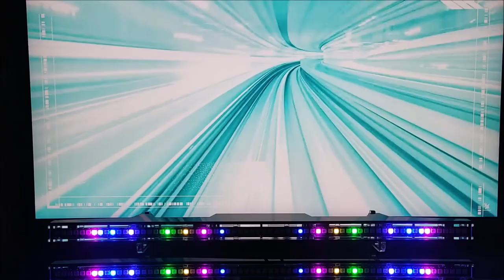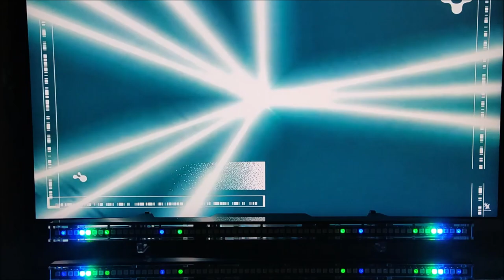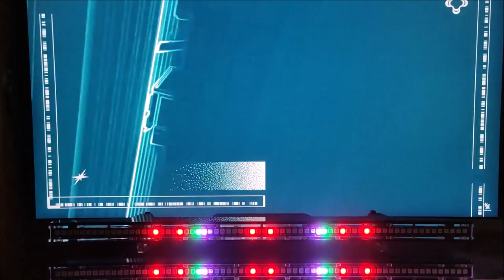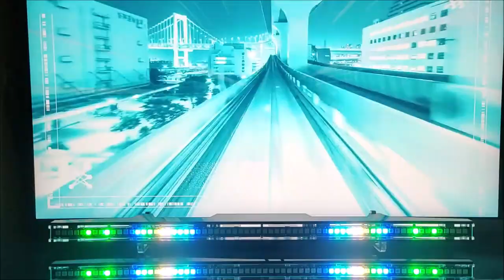Hammer House - The Jumper [IVY Remix] (Official Visualizer)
Real-time music visualization technology - allows you to create completely autonomous intelligent electronic devices that can create a visual arrangement of a piece of music in real time. For this technology, there is no need for preliminary creation of a light composition, the technology is focused on automatic processing in real time.

Using this technology, you can create lighting consoles with a completely different approach to light shows, or by adding a control core to modern consoles, in a real way, take them to a new level.

The initial task was to make the connection between music and light visible, so that the viewer of the light show caught himself thinking that the sound does not come from the sound speakers, but the sound is created by the light itself.

To popularize this technology, I record these videos, I connect the visualization to an existing piece of music and show how the visualization matches the music for evaluation. Please note that I am showing a visualization of the entire piece of music, I am not editing a video, I am not showing a ripped out some good moment, I am showing how the technology works in real time, with all its shortcomings associated with the technical and financial limitations that I encountered.

I suggest watching demo videos and would like feedback from the community on how interested you are in this approach.

Now in the prototypes, the final optical device has a linear arrangement of the same type of light sources. To work with lighting fixtures that are used on stage, you need a configurator and, of course, a completely different approach to generating control data.

Initially, the CLUBBEST project was developed as a tool for PC when listening to music. But as it turned out, it can be successfully applied to the workplace of a composer, musician, DJ who use live music in their work and performances and for whom it is important to have light visualization. And also, this technology can be used for decorative interior decoration of clubs, cafes, restaurants, where visualization can be successfully added when broadcasting music.

I am now trying with my idea to interest lighting equipment manufacturers in the development of this technology and the creation of new tools that will allow us to take a different look at the light SHOW.

I am ready to provide interested sponsors with a prototype for testing and evaluation.